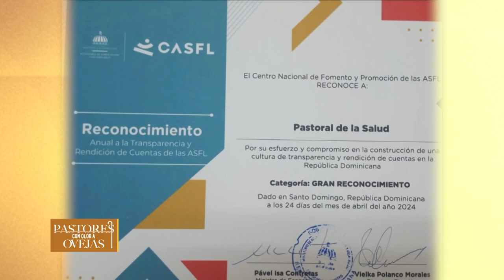Pastores Con Olor a Ovejas - Inteligencia Artificial y sabiduria del corazon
Banreservas:
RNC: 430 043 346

Ubicación:  Av. V Centenario #1, Sto. Dgo., DN, Rep. Dom.